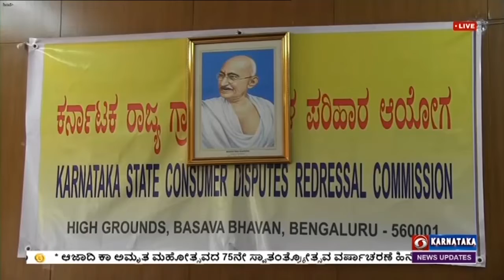ಕರ್ನಾಟಕ ರಾಜ್ಯ ಗ್ರಾಹಕ ವ್ಯಾಜ್ಯಗಳ ಪರಿಹಾರ ಆಯೋಗ,ನೂತನವಾಗಿ ನೇಮಕಗೊಂಡವರಿಗೆ ಅಧಿಕಾರ ಗೌಪ್ಯತೆ..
ಕರ್ನಾಟಕ ರಾಜ್ಯ  ಗ್ರಾಹಕರ  ವ್ಯಾಜ್ಯಗಳ ಪರಿಹಾರ  ಆಯೋಗದಲ್ಲಿ  ನೇಮಕಗೊಂಡಿರುವ ಜಿಲ್ಲಾ  ಮಟ್ಟದ  ಅಧ್ಯಕ್ಷರುಗಳು  ಹಾಗೂ  ಸದಸ್ಯರುಗಳಿಗೆ  ಬೆಂಗಳೂರಿನಲ್ಲಿಂದು  ಆಯೋಗದ ಅಧ್ಯಕ್ಷ  ಹಾಗೂ ನ್ಯಾಯಮೂರ್ತಿ  ಹುಲುವಾಡಿ  ಜಿ. ರಮೇಶ್  ಪ್ರಮಾಣವಚನ  ಹಾಗೂ  ಅಧಿಕಾರ ಗೌಪ್ಯತೆ  ಬೋಧಿಸಿದರು.
ಬಳಿಕ,  ಡಿಡಿ ನ್ಯೂಸ್ ನೊಂದಿಗೆ  ಅವರು,   ಗ್ರಾಹಕ ವ್ಯಾಜ್ಯಗಳು ಹೆಚ್ಚುತ್ತಿರುವ ಹಿನ್ನೆಲೆಯಲ್ಲಿ  ಹೆಚ್ಚಿನ ಸದಸ್ಯರನ್ನು ಆಯೋಗಕ್ಕೆ  ನೇಮಿಸಿಕೊಳ್ಳಲಾಗಿದೆ.  ನೂತನವಾಗಿ ಅಧಿಕಾರ ವಹಿಸಿಕೊಂಡಿರುವ ಅಧ್ಯಕ್ಷರು ಮತ್ತು  ಸದಸ್ಯರುಗಳು  ತರಬೇತಿ ಪಡೆಯಲಿದ್ದಾರೆ ಎಂದು ತಿಳಿಸಿದರು.
ಆಹಾರ ಮತ್ತು ನಾಗರಿಕ  ಪೂರೈಕೆ ಇಲಾಖೆಯ  ಅಪರ ಮುಖ್ಯ ಕಾರ್ಯದರ್ಶಿ ಕಪಿಲ್  ಮೋಹನ್,   60 ಸದಸ್ಯರು  ಆಯೋಗದ ಕಾರ್ಯ ನಿರ್ವಹಣೆಗೆ  ನೇಮಕವಾಗಿದ್ದಾರೆ. ಜನರಿಗೆ  ಸರಿಯಾದ  ಸಮಯದಲ್ಲಿ  ನ್ಯಾಯ ಒದಗಿಸಲು    ಕಾರ್ಯ ನಿರ್ವಹಿಸಲಿದ್ದಾರೆ ಎಂದರು.